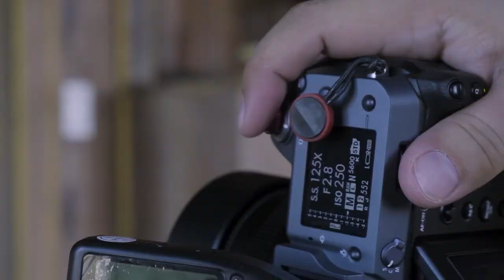Peacock Photoshoot (behind the scenes)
This is a behind the scenes of a peacock themes shoot I did.